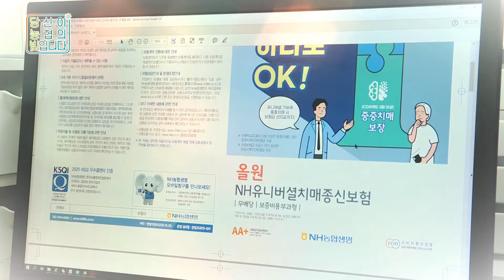[신년특집 당신이 농협의 빛입니다]_21회 NH농협생명 상품개발부 이용재 과장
✨[신년특집] 당신이 농협의 빛입니다✨_ NH농협생명 상품개발부 이용재 과장

NH농협생명 상품개발부 이용재 과장님은 2020년도 함께하는 농협인상을 수상하고 투플러스NH종신보험을 출시하였습니다. 투플러스NH종신보험 상품의 높은 상품판매율과 더불어 현장과 호흡하며 여러 사람들과 함께 개발에 매진했던 경험이 가장 인상 깊었다고 합니다.

2021년에는 일상을 회복하고, 원하는 것을 성취하는 한 해가 되었으면 좋겠다는 소감을 전했습니다.

NH농협생명 파이팅!